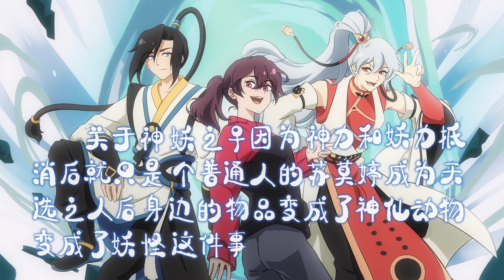汉化日记第四季PV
敬请期待！